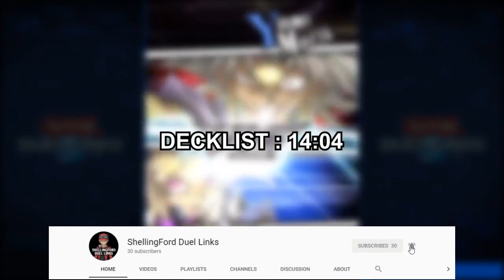[Yu-Gi-Oh! Duel Links] Elementsaber Doriado (negate special summon with Elemental Grace Doriado)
Elementsaber deck now with Elemental Grace Doriado. Big Beater and can negate special summon monsters. Easy summon Doriado with Elementsaber monster in Graveyard. Just check this out.

Skill :
"Destiny Draw"
Can be used when your Life Points decrease by 2000. In the Draw Phase, instead of conducting your normal draw, draw a card of your choice. This Skill can only be used one per Duel.

Yu-Gi-Oh! Duel Links